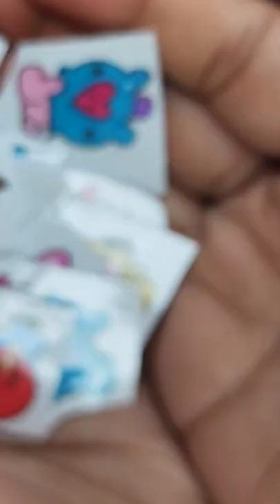Recreating @Mukta Art & Craft / BTS sticker